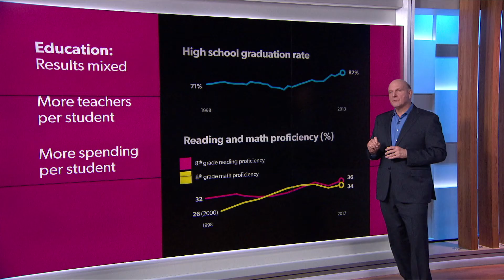Education in America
Education is one of the most important industries in our country. Our very future depends on it. And the historical data shows we have made progress. Except where it doesn’t. Identifying problems and bright spots in a system this complex and interconnected can be difficult and controversial. We’ve pored over data from dozens of sources to paint a picture of our nation’s education system over the last few decades. See for yourself what’s working and what’s not.